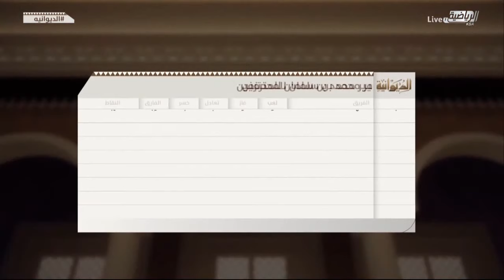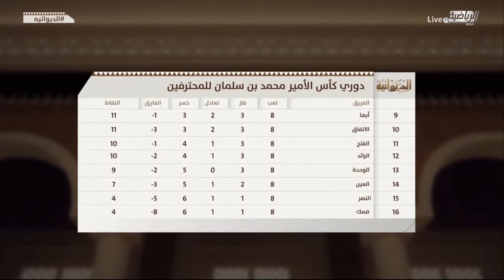حلقة برنامج الديوانيه الاحد ١٣ ديسمبر ٢٠٢٠